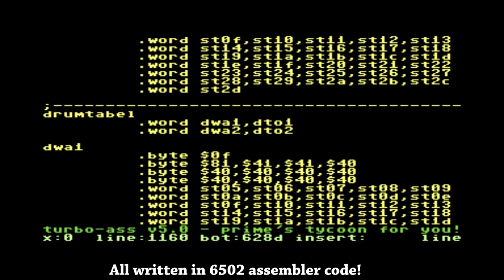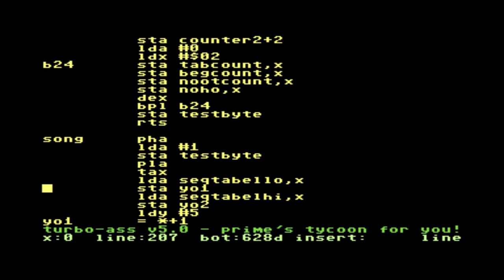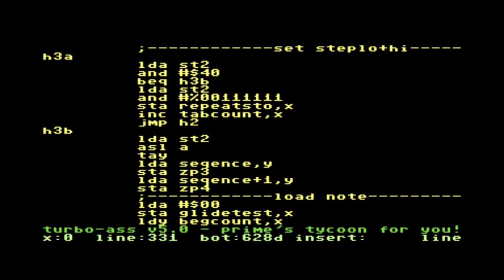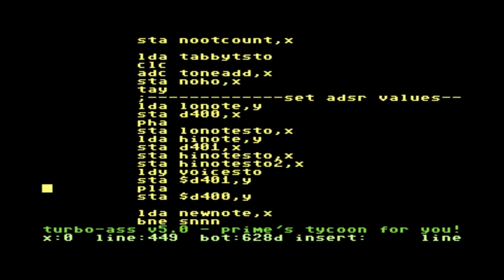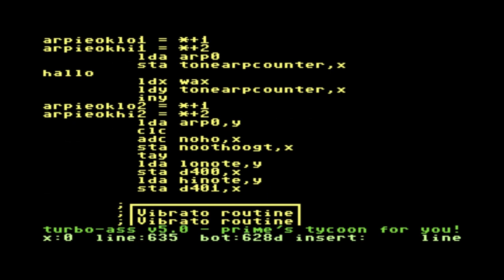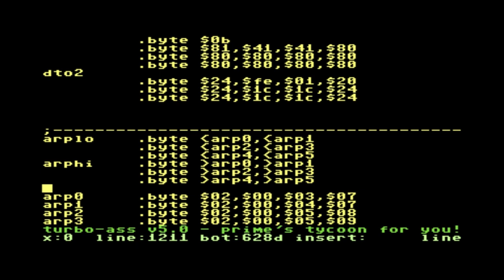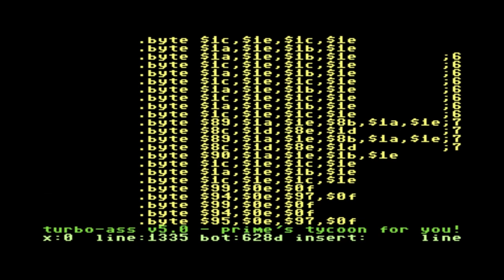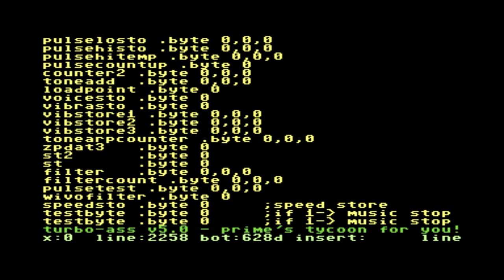Cybernoid I --behind the notes--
Ever wanted to see how Jeroen Tel created the song, "Cybernoid I"?
Now for the first time ever you can have a look how he made this brilliant song. What tools he used and how the most advanced player made all this possible!
Dees Productions presents to the public another fine release!